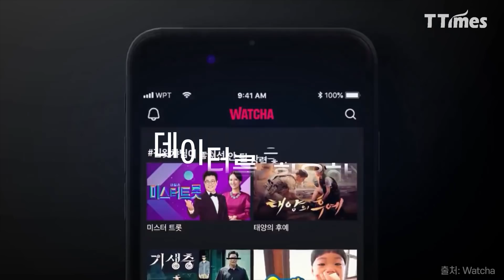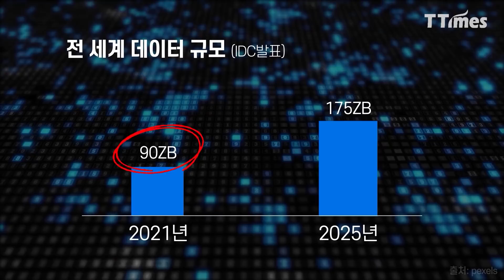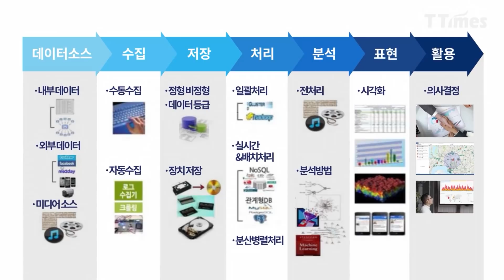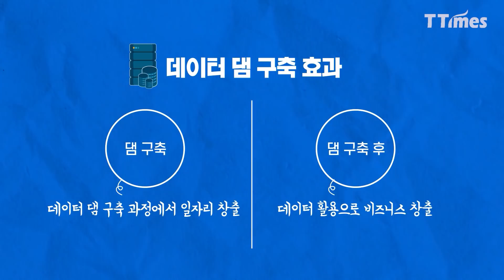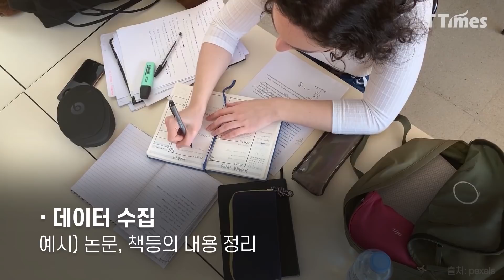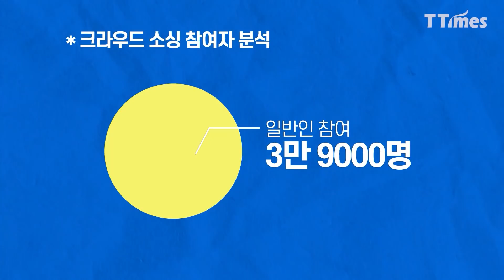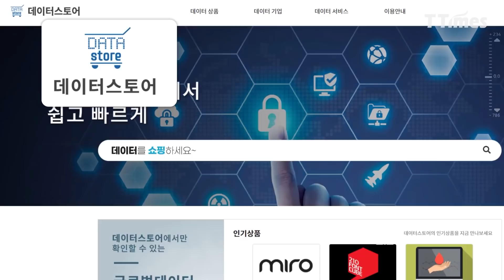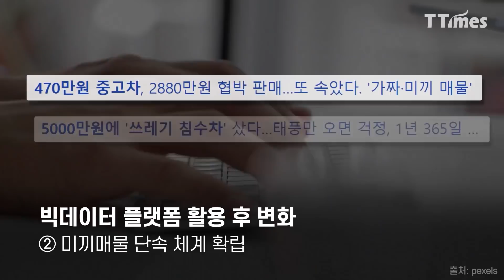중고차 허위‧미끼 매물, 데이터 댐이 한 방에 해결한 비결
데이터는 4차 산업혁명 시대의 원유이자 황금이죠. 하지만 흘러가는 데이터를 붙잡아두지 않으면 소용이 없습니다. 데이터가 제대로 활용될 수 있도록 데이터를 붙잡아주는 곳이 바로 데이터 댐입니다. 이 데이터 댐에서 어떤 혁신과 혁명이 나오고 있는지 살펴보겠습니다.

편집 = 이수연 디자이너

00:00 하이라이트
01:02 디지털 문명의 시작, 데이터
02:09 데이터 댐의 등장
03:15 데이터 댐, 다른 나라는?
04:34 디지털 뉴딜과 데이터 댐
05:27 데이터 댐은 어떻게 만들까
07:02 데이터 댐이 일자리를 만든다고?
09:02 데이터 댐은 어떻게 이용하나?
10:27 데이터 댐을 이용한 사례
13:01 마무리